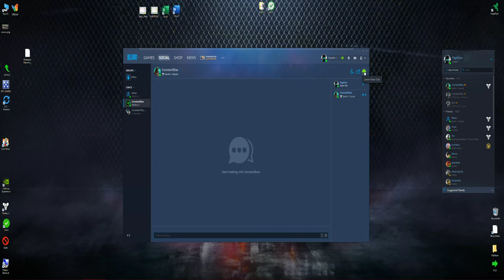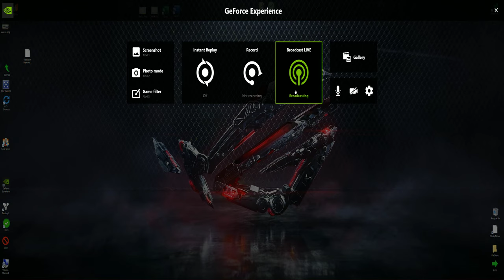Menagerie - Destiny 2